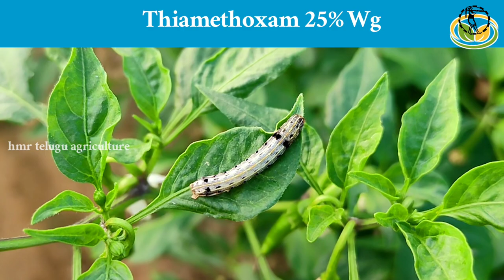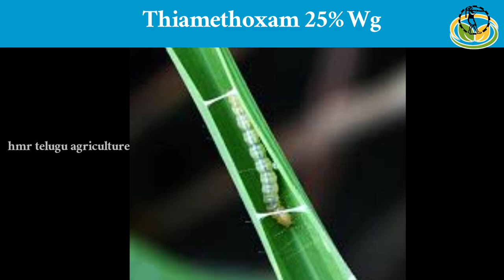Thiamethoxam 25% WG | Systemic Insecticide | UPL Renova | thrips_whitefly_jassids_stemborer control